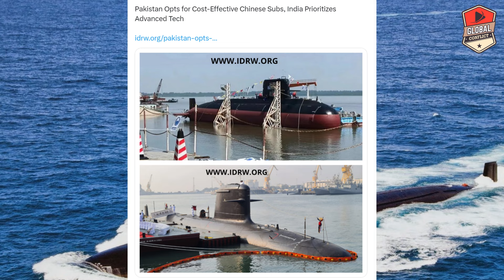सस्ता Submarine से क्या? लड़ पाओगे इंडिया से? बेकार है सब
Global conflicts